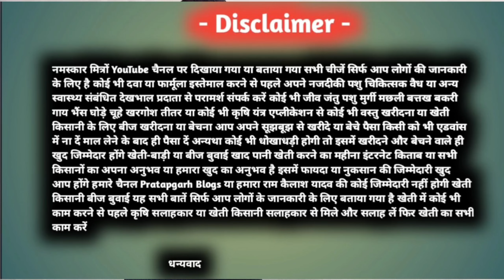safed chuha Kaha se kharide 🐁 | सफेद चूहा कहां से खरीदें भारत में | mause | 27 October 2023 Rats ?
Follow करें

नमस्कार आप देख रहे हैं प्रतापगढ़ ब्लॉक्स हम हैं राम कैलाश यादव आज के इस वीडियो में हम बात करने वाला हूं सफेद चूहा कहां से खरीदें मूछ कहां से खरीदें कितने ऐसे लोग हैं जो सफेद चूहे खरीदने चाहते हैं आज हम लेकर आया हूं ऐसा एक वीडियो जिसमें आप सफेद चूहे खरीद सकते हैं बिल्कुल नया वीडियो है इससेहतपुर से हैं इनके पास टोटल 8 सफेद चूहे हैं जो बिक्री करना चाहते हैं जो भाई लोगों को अगर सफेद चूहे खरीदने हैं वह इनसे संपर्क कर सकते हैं इनका मोबाइल नंबर इस डिस्क्रिप्शन में दिया गया है

cover topic -

safed chuha kaha se kharide

safed chuha kaha par bikri kare

safed chuha moos kaha se kharide

safed chuha bade bachche kaha se kharide

safed chuhe kanpur me kaha se kharide

safed chuha India me kaha se kharide

safed chuhe uttarakhand me kaha se kharide

hu safed chuha khardana chahate hai

karele ki kheti kab aur kaise karen

सफेद चूहा उत्तराखंड में कहां से खरीदें 2023

सफेद चूहा कहां से खरीदें 2023

सफेद चूहा कहां पर बिक्री करें 2023

सफेद चूहा गिलहरी कहां से खरीदें कहां पर बेचे 2023

सफेद चूहे उत्तराखंड में कहां से खरीदा जाता है 2023

सफेद चूहा जिला प्रतापगढ़ में कहां से लें 2023

सफेद चूहा क्या खाता है 2023

सोरांव में सफेद चूहा कहां से खरीदे हैं 2023

सफेद चूहा कहां मिलता है 2023

सफेद चूहा कैसे खरीदें 2023

सफेद चूहा के बच्चे 2023

सफेद चूहे के बच्चे कहां से खरीदें 2023

चूहा उत्तराखंड में कहां से खरीदें 2023

सफेद चूहे ₹10 जोड़ा कहां से खरीदें 2023

सफेद चूहा कहां पर है 2023

                                        धन्यवाद